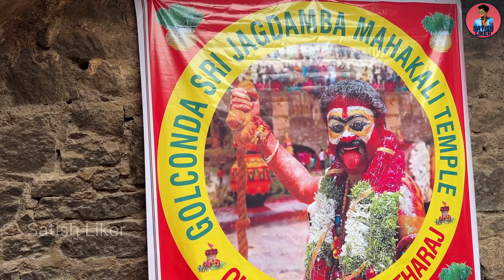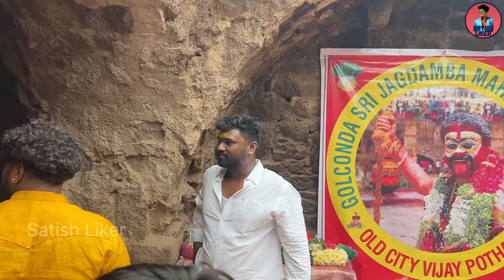Oldcity Vijay Pothraj 🔥in Golconda #2024 Part-1